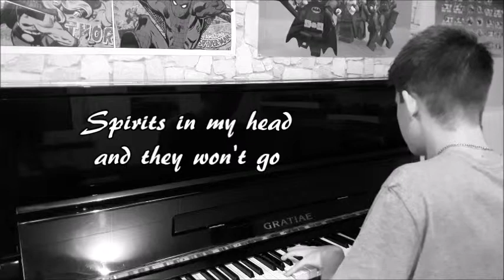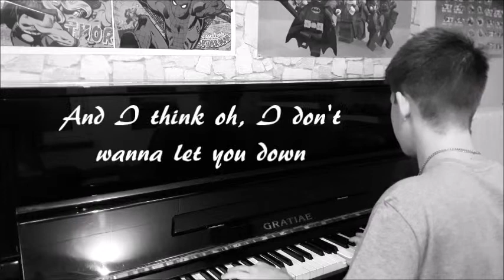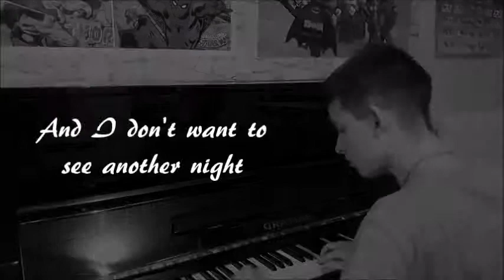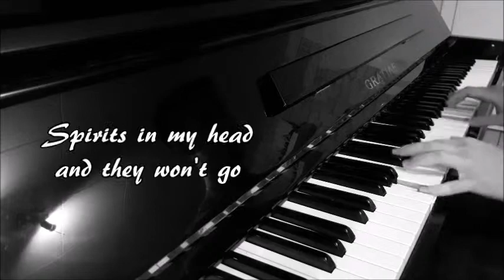Spirits - The Strumbellas (Piano Cover) + Lyrics | DOMINIK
Piano Cover Wünsche??
Einfach in die Kommentare damit und vielleicht wird dieser Wunsch schon in der nächsten Woche in Erfüllung gehen :)